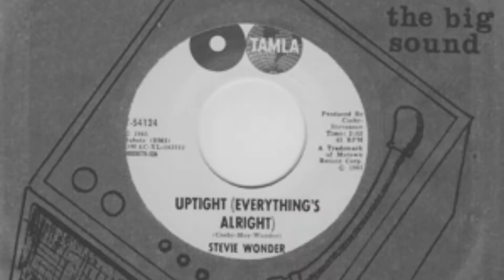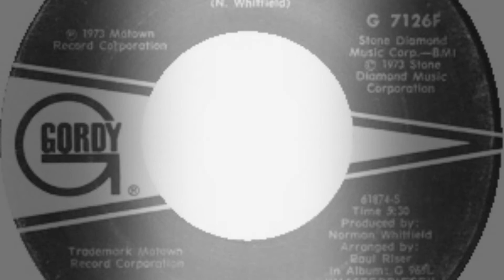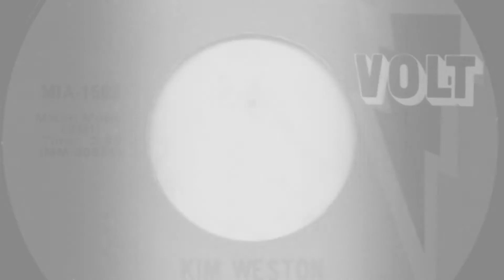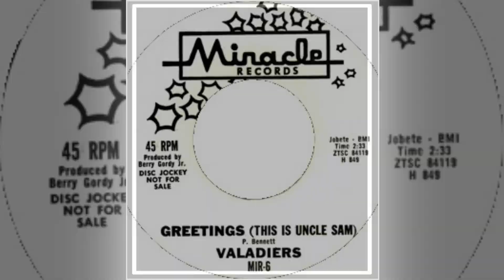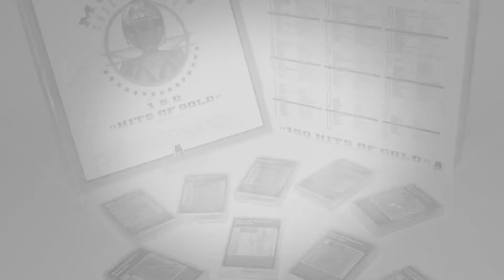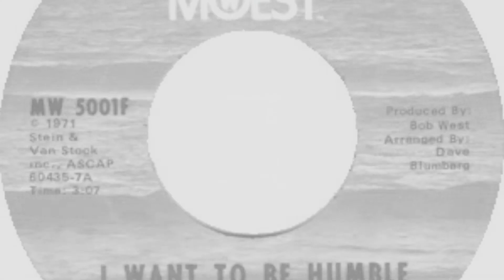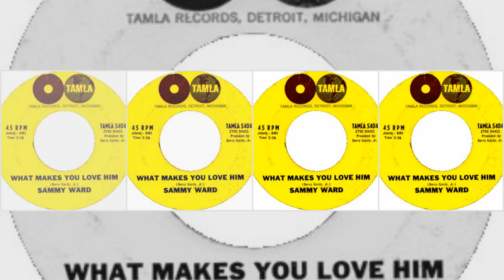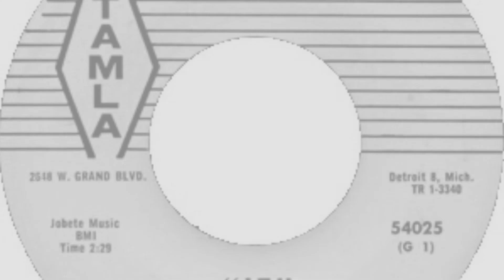motown story vol 5 full.mp4